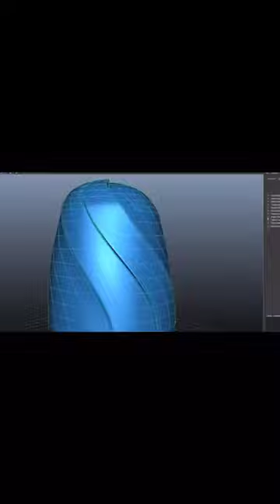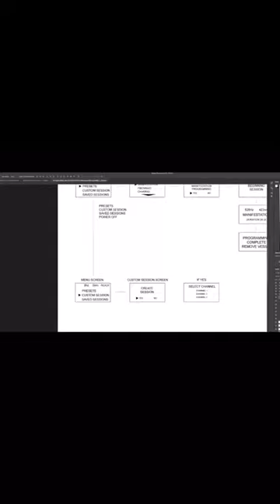Today They Loose - Innerstanding Motivation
The Rise of Metaphysical Technology 🧬⚗
We have 8 billion precious Souls in a world of selfish capitalist and sociopaths. In this scenario, we are challenged to look deep within and manifest an alternate future of quantum solutions into the present. We answer the call for the development of spiritual offense and defense against disharmonic frequencies.
🧬Co-Create Quantum Solutions with Us🧬
👉OneTribe.io👈
Request Me as a Friend